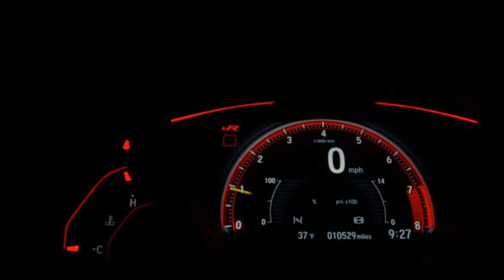VOLKSWAGEN BORA - 2010 - São Paulo/SP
VOLKSWAGEN/ BORA 2.0
 2010
 FLEX
 Final de placa: 5
 AUTOMÁTICA

*RARO ESTADO DE CONSERVAÇÃO*

KM mais baixo do Brasil, 100% APROVADO no laudo cautelar, com manual e chave reserva, revisões em dia, sem detalhes, pneus novos, tudo funcionando.

* AR CONDICIONADO
* DIREÇÃO HIDRÁULICA
* VIDROS ELÉTRICOS
* TRAVAS ELÉTRICAS
* MULTIMÍDIA
* RETROVISORES ELÉTRICOS
* RODAS DE LIGA LEVE
* AIR BAG
* ABS

Dados do Veículo
Veículo: VOLKSWAGEN / BORA 2.0 MI 8V
Ano: 2010/2010
Combustível: FLEX
Portas: 4 PORTAS
Câmbio: Automático
Cor: PRATA
KM: 100.000

✅ Air Bag
✅ Alarme
✅ Ar Condicionado
✅ Ar Quente
✅ CD Player
✅ Computador de Bordo
✅ Desembaçador Traseiro
✅ Direção Hidráulica
✅ DVD Player
✅ Encosto de Cabeça Traseiro
✅ Freio ABS
✅ Rádio
✅ Rádio e MP3
✅ Retrovisores Elétricos
✅ Travas Elétricas
✅ Vidros Elétricos
✅ Volante com Regulagem de Altura
✅ Limpador Traseiro
✅ Kit Multimídia
✅ Trio Elétrico
✅ Farol de Neblina
✅ Entrada USB
✅ Porta Copos
✅ Engate
✅ Ar Digital
✅ Console Central
✅ Som Original